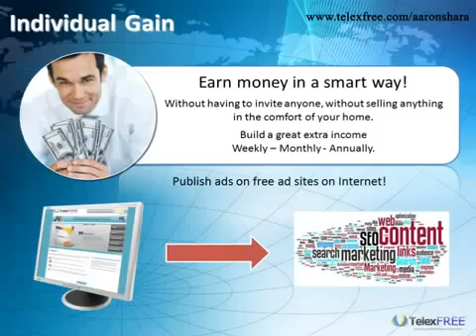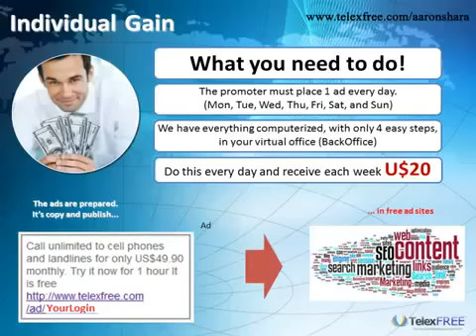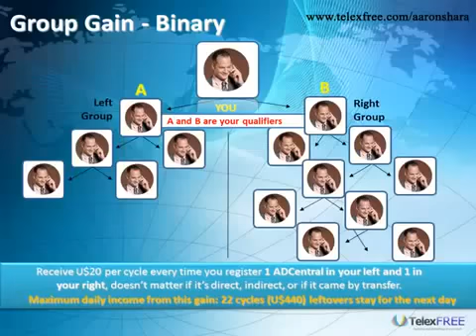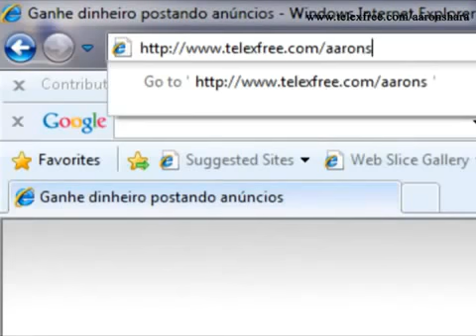TelexFree TelexFREE USA This is how it works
TelexFree